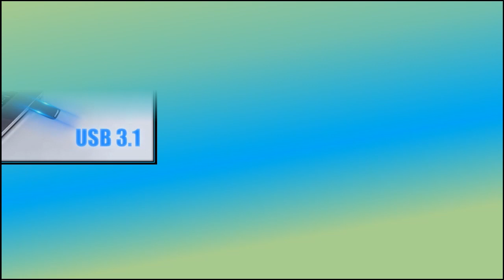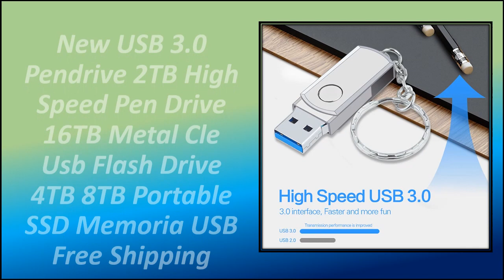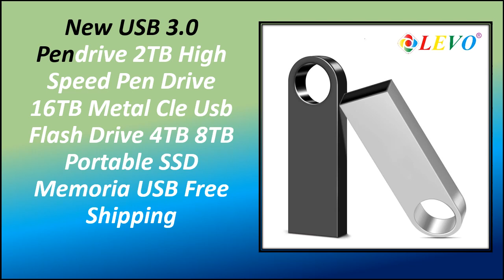Best Pendrive Review 2024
Check The Link for Buy & Details: